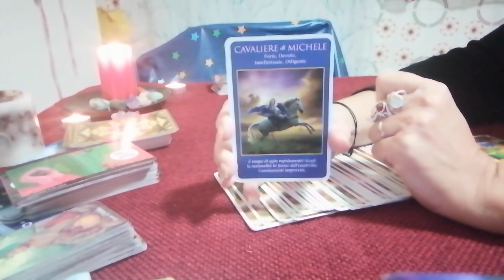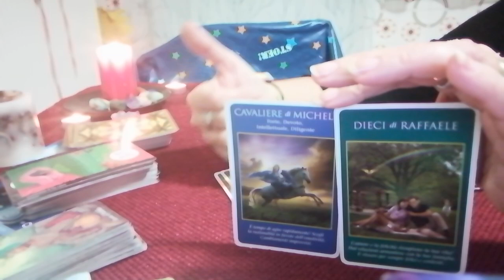LEONE 1 DICEMBRE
Cosa ci dicono gli oracoli?